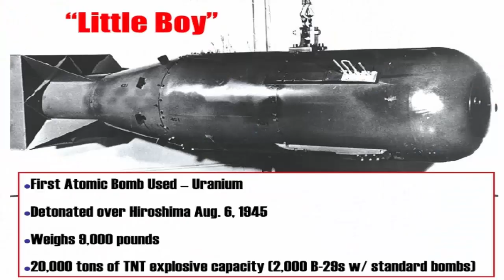ঢাকায় পরমাণু হামলা হলে ক্ষয়ক্ষতির পরিমাণ কেমন হবে??